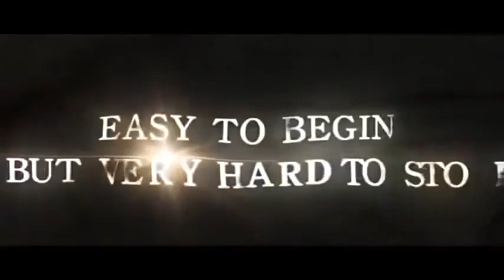Kamasutra "3D" Trailer 2017 - Official Hindi Movie | New South Hindi Dubbed 2017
Produced by
George John ... executive producer (as Dr. George John)
Sagar Thackar ... executive producer Cinematography by
Sapan Narula
Kg Ratheesh Film Editing by
Ajay Devaloka ... (edited by) Casting By
Crystal Lujan
Dinesh Nair Mumbai Production Design by
Sohan Roy Art Direction by
Ramesh C. Costume Design by
Neeta Lulla
Priyanka Prashar Narula Makeup Department
Rakesh Chaudhary ... makeup department head
Dilip ... makeup artist
Jagdish ... makeup artist
Sharda Lanjekar ... key hair stylist
Monu Pathak ... makeup artist
Sachin ... makeup artist
Aman Sharma ... makeup artist (makeup artist)
Aman Verma ... makeup artist Production Management
Harsh Parekh ... post-production supervisor Second Unit Director or Assistant Director
Jothi Basu ... second assistant director
Pooja Chaudhary ... third assistant director
Sritama Dutta ... associate director
Shyamal Kansariwala ... assistant director
Malu Lal ... first assistant director
Siddharth Narda ... assistant director
Ashwini Pakhrot ... assistant director
Ameet Prajapati ... chief associate director
Raja Raman ... first assistant director Sound Department
Fasaludeen Abu Backer ... sound mixer
Harsh Parekh ... sound designer Visual Effects by
Nitin Andey ... visual effects supervisor
Gaurav Singh Rajput ... On Set VFX Supervisor Stunts
Kecha Khampakdee ... stunts
Kashif Qureshi ... action coordinator / stunts
M.S. Micheal Raj ... stunts Camera and Electrical Department
Ravi Das ... lights assistants
Sachin Ashokrao Jot ... assistant camera: second unit
Vidyasagar Mangattu ... still photographer
Ashwini Pakhrot ... making of the film
Arjun Singh ... lighting technician
Raju Thapa ... lighting technician
Dixon VJ ... lights assistants
Anthony Vu ... lights assistants Casting Department
Crystal Lujan ... casting: USA Music Department
Saachin & Sreejith ... music Other crew
Muhammad Ali ... Background score
Chandu Chandran ... storyboard
Saroj Khan ... choreographer
Vedant Mishra ... p. r. o.
Jeemon P V ... stereographer
Vijay Prakash ... choreographer
Abhi Krishnan R ... Graphic designer
Shiva Shankar ... choreographer
Sumisha Shankar ... choreographer
Mauli Singh ... p. r. o.
Sumed & Sagar ... Digital Intermediate
Sonia Varghese ... p. r. o